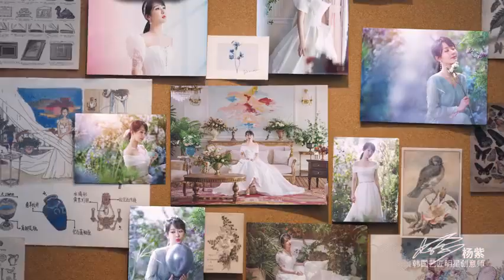YangZi ❤ ArtizStudio (19/5/2020)